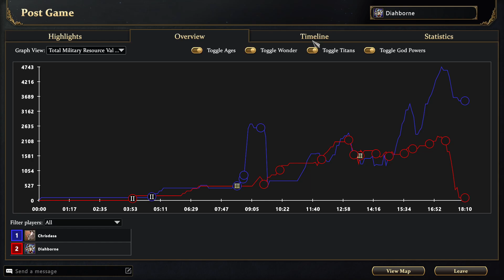Age of Mythology Retold Ranked 1 Kronos vs Isis (9/4/24)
I played as Kronos and duel against a Isis player. I need to rush her.

Age of Mythology Retold is a Remake of the classic and mythical Real-time Strategy game that combines history and mythology into a great and fun combo!